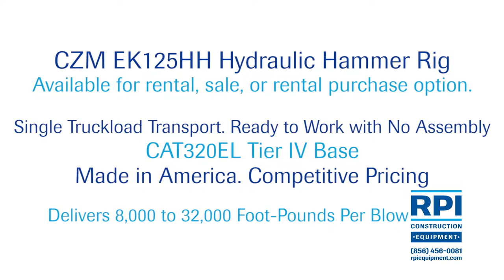Pile Rig Driving Sheet Pile.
In this short video, watch our CZM EK125HH pile driving rig as it drives sheet piles. Initially, the contractor used a 2,600-inch-pound vibratory hammer to drive the piles to refusal. The hydraulic impact hammer rig was then employed to complete the job. Despite the challenging soil conditions in Minneapolis, Minnesota, our equipment performed exceptionally.

This piling rig, built by CZM Foundation Equipment on a CAT 320EL Tier IV base, is proudly made in the USA. It easily loads onto a single truck and delivers between 8,000 to 32,000 foot-pounds of energy per blow.